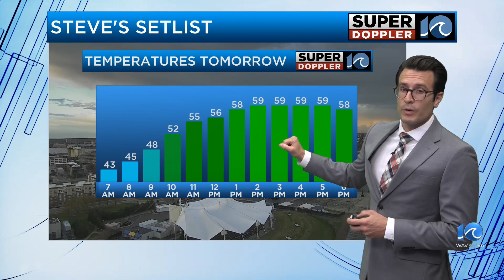Steve's Setlist: Cooler through the weekend!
If you don't mind it cool, the weekend shapes up quite nicely!